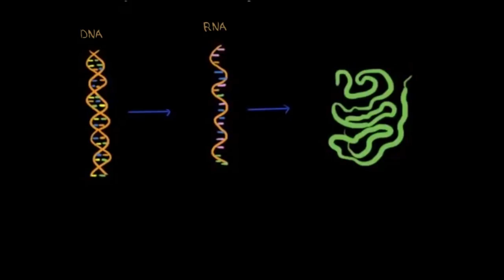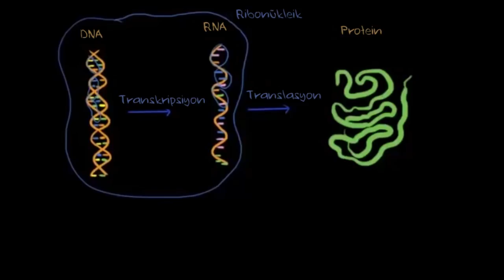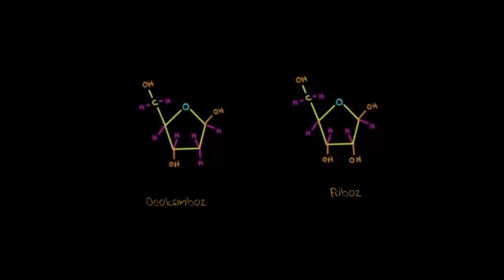Transkripsiyon – 1 (Fen Bilimleri) (Biyoloji)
Transcription 1 *